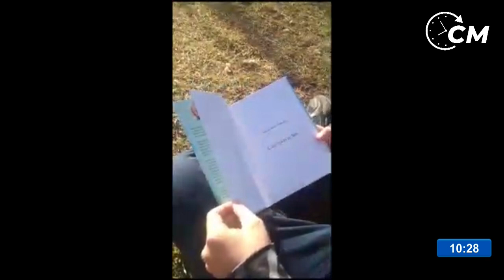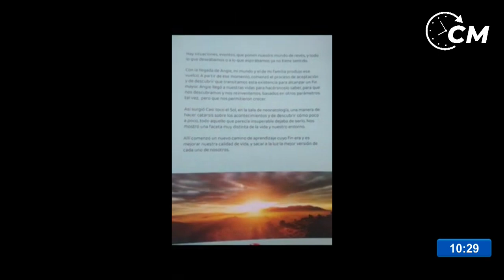Melisa Ferraris - Escritora - Presenta su libro "Casi tocó el sol"